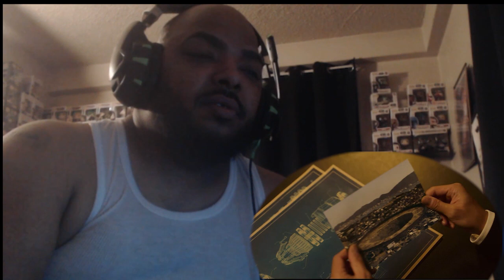Netflix Live Adaption Yu Yu Hakusho "Episode 1" Reaction!!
In this video, we're reacting to the first episode of Yu Yu Hakusho. We're giving our thoughts on the first episode and discussing some of the major moments from the episode.

If you're a fan of Yu Yu Hakusho, then be sure to check out this reaction video! We'll discuss the major moments from the first episode and give our thoughts on the series so far.